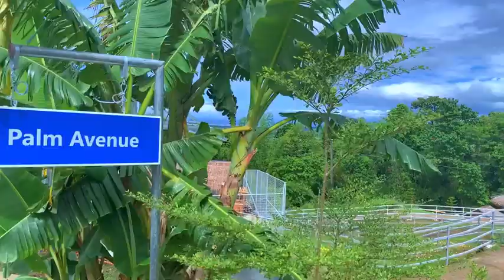Madja as Park (Antique) - Iloilo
Behold the Mystical Madja-as Cauldron 🔥

At the Jurassic Mountain entrance, this fiery cauldron lit ablaze welcomes you to mythic realms. Inspired by Mount Olympus, it symbolizes the ancient Visayan deity Madja-as and the holy mountain of the Ati-Bisaya.

This sacred site once converged people from all walks of life in PANAAD kay Orang Madja-as. Now, it signals thrilling adventures ahead!

Perched high in Culasi, MADJA-AS PARK reveals stunning vistas - sprawling plains, the expansive sea and outlying islands floating westward. To the east, Madja-as' tropical rainforest flows with majestic waterfalls cascading down her face. Beyond lies the iconic sea of clouds.

Let your pulse pound as you enter this legendary landscape! At Madja-as Park, myths and wonders intertwine for an unforgettable journey. 🌋🌴